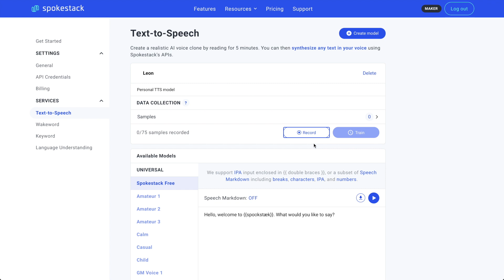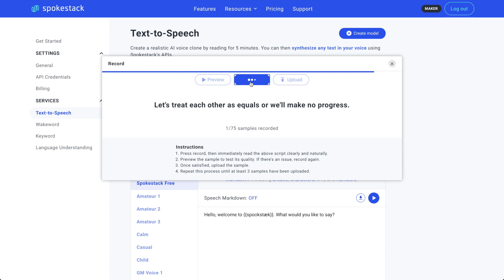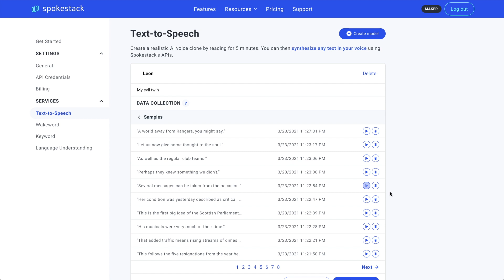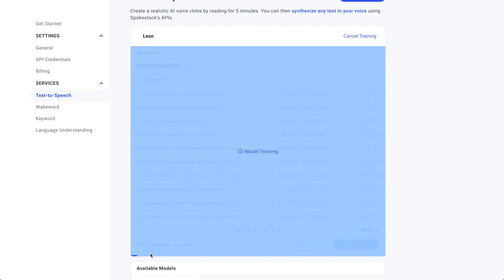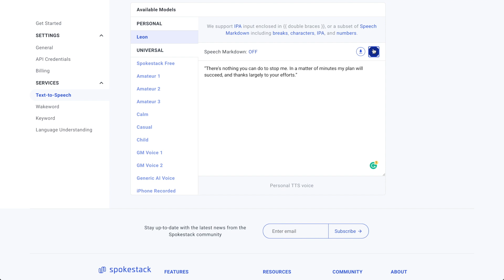How to Record Your Own Deepfake Voice Clone in 5 Minutes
Spokestack's personal text-to-speech uses few-shot transfer learning to produce a speech model capable of synthesizing any sound in the English language in near real-time using a small amount of training data. The quality of the model is highly dependent on the quality and quantity of training data provided.